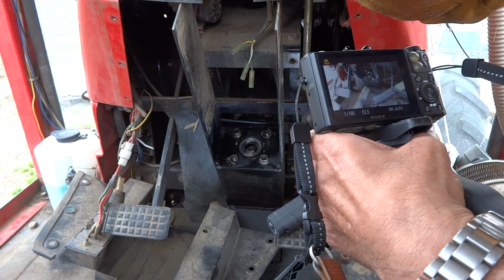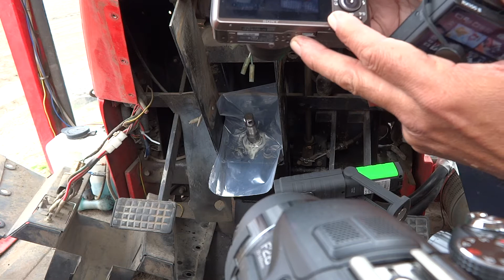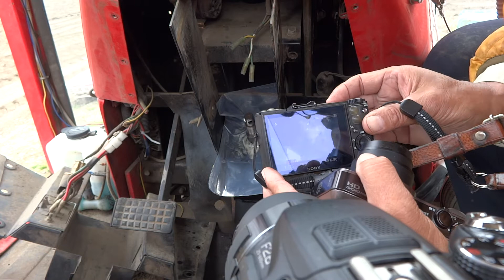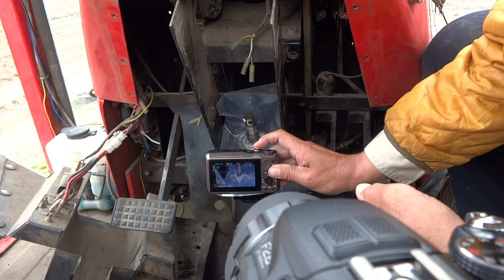32BLアラミド,ケブラー繊維-クロスと金網とGM-7775積層ラミネート、コンポジットでカスタムFRPにすれば!!オイル漏れパッキン検討は??!!ヒンジ特性もあり-柔軟で強靭なFRP??!!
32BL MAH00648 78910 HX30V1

50BLオイル漏れ!!型取り,マスターモデル無しはつまらない??いゃあ!!EVAじゃ無い,PU,シロキサン,シリコーン,NBR.ゴムでもない!!ポリエステル関係無し!!修理だけでも面白いよ!!

48BLつまんないか??いゃあ!!おもしろいよ!!EVAじゃ無い,PU,シロキサン,シリコーン,NBR.ゴムでもない!!ポリエステルでも全然ない!!でも・・この油圧-オイルシール0K!!って!!

32BLアラミド,ケブラー繊維-クロスと金網とGM-7775積層ラミネート、コンポジットでカスタムFRPにすれば!!オイル漏れパッキン検討は??!!ヒンジ特性もあり-柔軟で強靭なFRP??!!

4BLアラミド,ケブラー繊維とGM-7775でプロトは!!エポキシ樹脂の接着強さとヒンジ特性!!柔軟性と強靭のハイブリッドは!!オイルの漏れ止めシール,パッキンとか部品開発カスタムは!!

15BL古い部品無し!!どうする??成形インサートのゴム部品再生修理!!ステアリングのシールゴムをメンテナンス!!油圧オイル漏れ止め!!GM-7775でパッキンを自家製ゴムで補修,自作!!-3th

再生リスト　BlennyMOV-125
2BLオーリングを作りたいって??なに??金属リングにゴム部品の成形インサートしたシールリング部品??!!ステアリングの油圧漏れ止めゴム形状パッキンって!!作るの?修理??自作??3th

はてなブログ特集サイト2018年4月15日再生リストBlennyMOV-125 金属インサートの油圧オイル漏れ止めゴム部品を自作したい!!ステアリングオイルのシーリングゴム自作-修理-再生!!

1
BlennyMOV-125　BlennyMOV-125 GM-7775 自家製ゴム 士農工商 オーリング パワーステアリング ウエザーストリップ エポゴム 接着 柔軟 弾性 着色OK

2
BlennyMOV-101　オイル漏れ ギアボックス ケース 破損 修理 金属FRP 溶接肉盛り メタルFRP メンテナンス方法 アルミ缶 GM-8300 ラジエータ 漏れ 油

3
BlennyMOV-100　農機具 鋳物 金属部品 接着補修剤 オイルトラクター ブレーキ マスターシリンダ 改造 修理 溶接 肉盛り メンテナンス GM-8300

4
BlennyMOV-96　BlennyMOV-96　フェラーリ  ferrari トーショナルダンパー GM-7775 ゴム 士農工商 ワンオフ  ダイナミックダンパー

5
BlennyMOV-94　温度管理 アニール キュア 温調 熱風循環式乾燥易 養生 発泡スチロール 発泡体 断熱 安価 炉 ブース 自作 簡単 軽量 組み立て 温風 加熱 温める 段ボール箱 電気コタツ 電源 赤外線電球 ホットプレート

6
BlennyMOV-80　レストア グロリア ゴム リペアー 窓枠 劣化 士農工商 GM-7775 プロト 開発 自作

7
BlennyMOV-55　22 ゴム 自作 ワンオフ 士農工商 GM-7775 インサート成形 自作 加硫なし 流し込み 型取り レストア 旧車 エポゴム 自家製ゴム

9
BlennyMOV-108　あわ消し 気泡消 し 泡 ボイド スプレー エアゾール 潰す モルタル施工 FRP トップ面 コーティング コテ塗り 流し込み

11BlennyMOV-34　1  GM-6815  FRP CFRP 自作 ワンオフ オールドカー 軽自動車 カネライト
アメリカ車の1930年代-プリムス顔の国産軽自動車ワンオフ仕様で改造。鈑金に独自開発のGM-6815やGM-6815パテ、塗装もキャンディーカラーを着色実施。車体全体を軽量-改造し易く-柔軟性を維持したカネライト発泡体使用で、旧車ーオールドカーのクラッシックカーのリペアー,ポディーワーク,メンテナンスを実施,カスタム!!

12　*** クールF  鈑金カスタム〜塗装,ボディーワーク ***
2010年 6月11日クルマのレンズ、カスタム・ワンオフで作りたい!!から始まって、FRP製作から白パテ、金属・構造用接着剤でダイカストもしかして、マグネハウジング・筐体破損の強力接着修理、果ては、ゴム部品の再生・オリジナルゴムパーツ製作まで